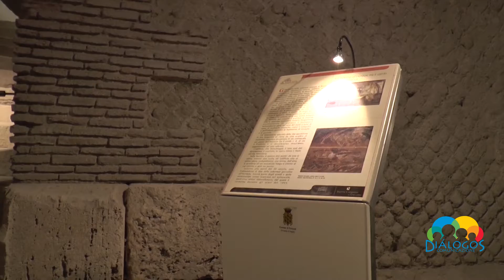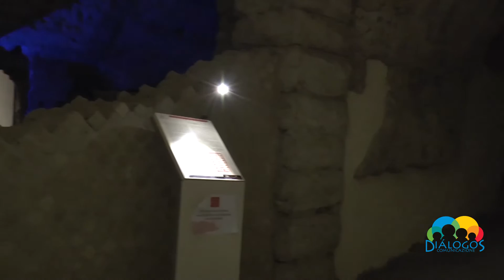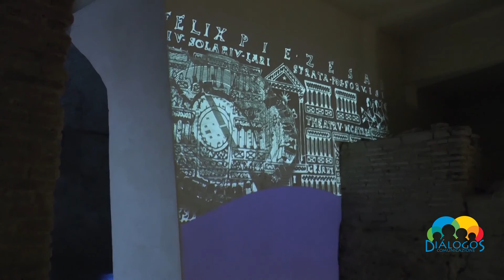"Viaggio nella Storia" percorso archeologico del Rione Terra a Pozzuoli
"Viaggio nella storia" filmato realizzato da Dialogos Comunicazione per la regia di Salvatore Basile vuole essere un contributo e omaggio a quanti si sono prestati con la loro opera, per i lavori eseguiti e a quanti hanno collaborato per l'apertura di questo sito archeologico unico per il suo genere.